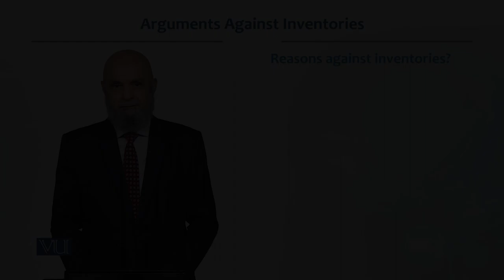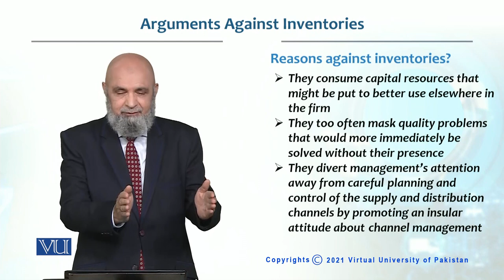Arguments Against Inventories | Production / Operations management | MGT713_Topic095